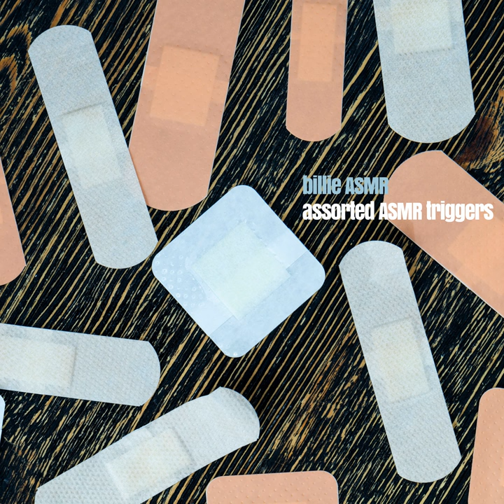Food Preservation Bag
Food Preservation Bag · Billie ASMR

Assorted ASMR Triggers

Producer: Gary Iverson
Music  Publisher: Tingle and Spoke
Composer: Gary Iverson